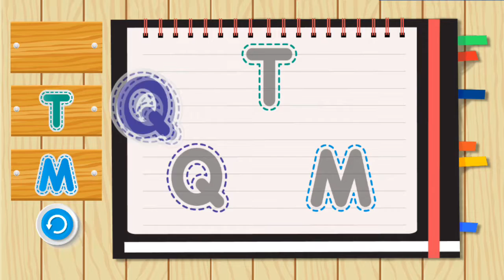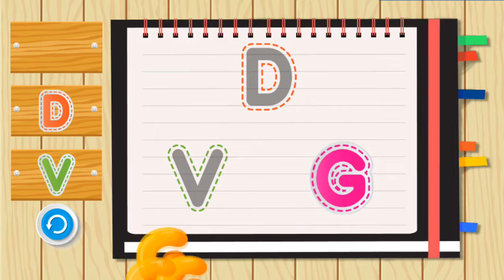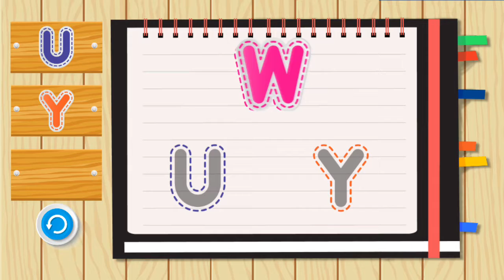Baby Alphabet Puzzles - Learn Alphabet Puzzles Educational game for kids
Try out this fun educational learning app with your little ones. Babies and toddlers will enjoy playing for a long time.
Learn the letters sounds and phonics in the English alphabets.

- Infinite puzzles to Keep babies entertained with interactive alphabet puzzle and alphabet sounds and phonics
- The game is adapted to be handled easily.
- It's specifically designed as an educational tool interface for babies and up.

Teach your child the alphabet with alphabet puzzles!
It is a nice, simple, fun, game with colorful graphics for toddlers and kids!
It's a phonics game with a picture for each letter. This is designed to help children learn the sounds of the letters in the English alphabet.
ABC and Alphabet puzzles Ultimate kids game and baby game Collection for children, kids, kindergarten, and toddlers.